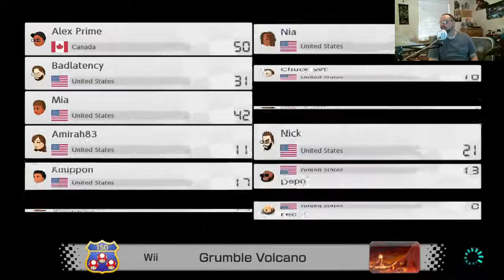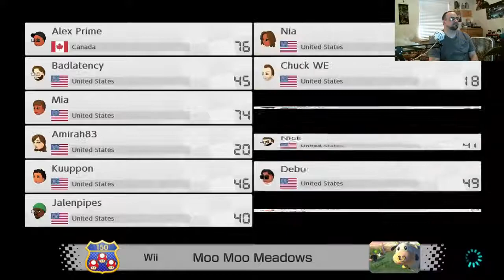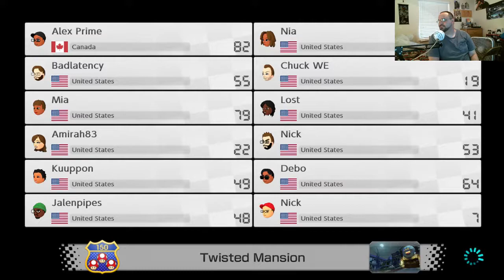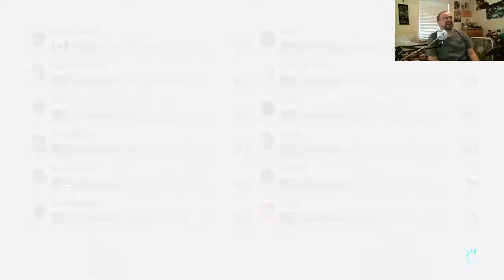Mario Kart 8 and RAGE! Breath of the Kart...Wild...thing...